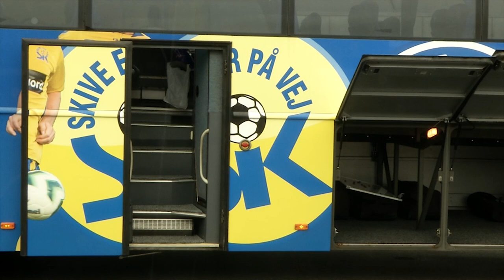Sebastian Denius: jeg elsker at spille under frie tøjler...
Efter den flotte sejr over Dalum IF gør vi klar til tage imod Tarup/Paarup IF fredag den 12. oktober kl. 19:00 på Hancock Arena